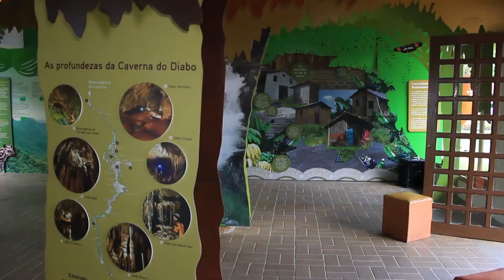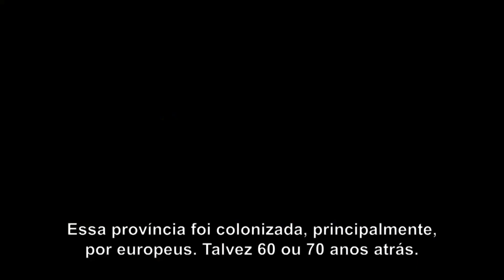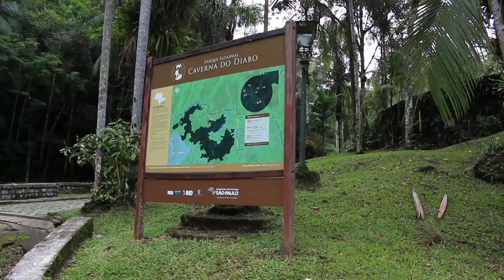14 - Eldorado Parte 01